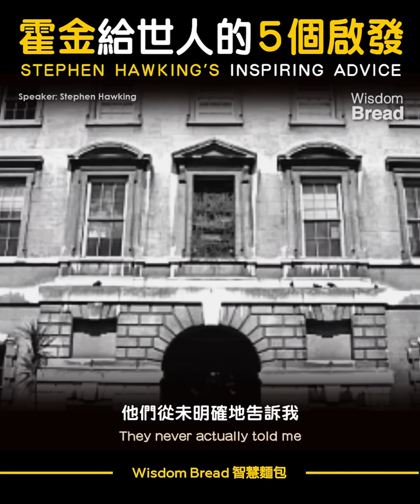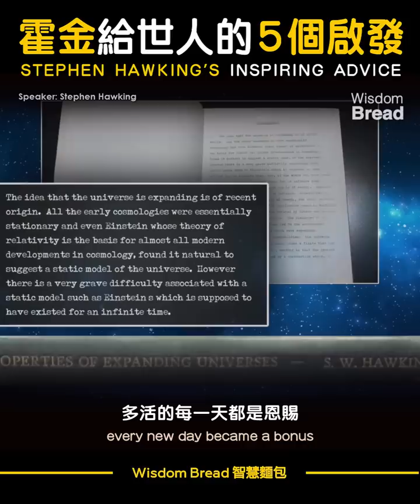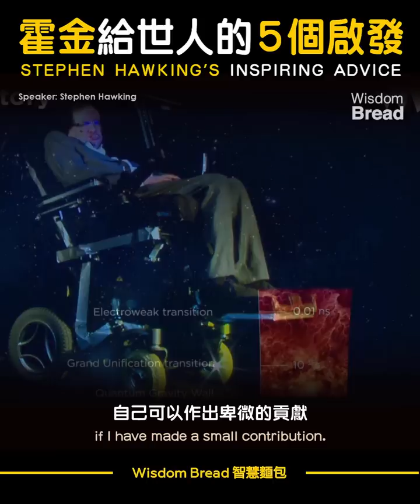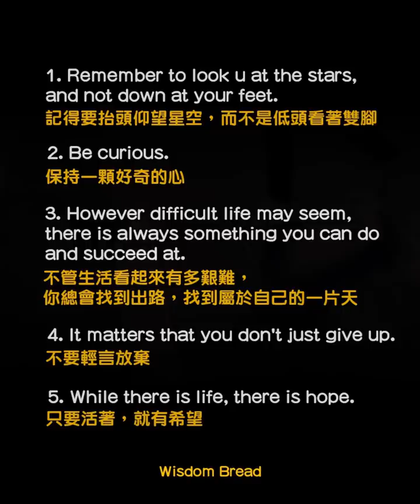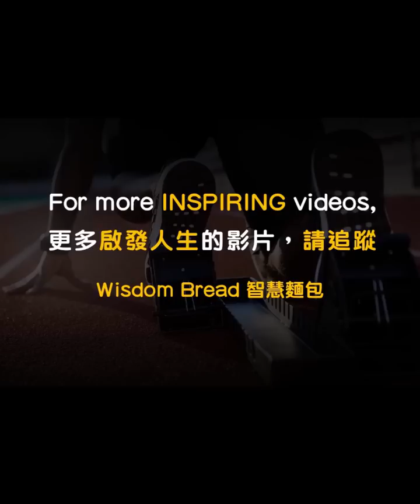霍金留給世人的5句話（啟發）► Stephen Hawking 霍金（中英字幕）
霍金留給世人的這 5句話意義深遠，給人很大的啟發...

霍金患有漸凍症（ALS），全身癱瘓，無法說話。
21岁时医生断定他身患绝症，只能活多2年。

但是他克服了身體障礙，最終成為當代最偉大的物理學家之一，享年76歲。

史蒂芬·霍金（Stephen Hawking）在科學上有許多貢獻，包括他對關於黑洞會發放輻射的理論性預測（霍金輻射）。

他的著作《時間簡史：從大爆炸到黑洞》曾經破紀錄地榮登英國《星期日泰晤士報》的暢銷書排行榜共計237周。

霍金被譽為繼愛因斯坦後最傑出的理論物理學家。
他逝世那一天，3月14日正是愛因斯坦139年前出生的日子。

Speaker: Stephen Hawking

如果您覺得我們的影片對您有幫助，可以贊助一杯咖啡。謝謝！

Speaker: Stephen Hawking

In remembrance of Stephen Hawking

當你想要放棄的時候... ►「我在車子裡生活了3年，身上只有25美元」- Steve Harvey 史蒂夫哈維